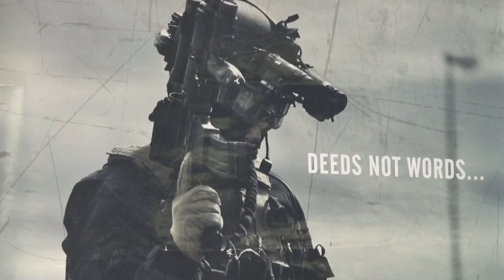KML 13 van au stand de Tir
Krav Maga Lançon de provence a organisé un tire au stand de tir ...